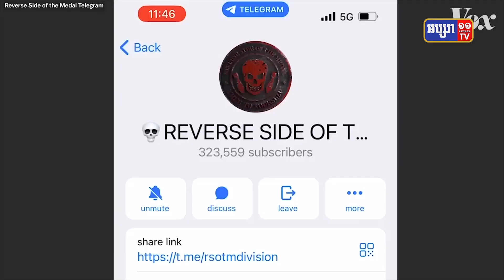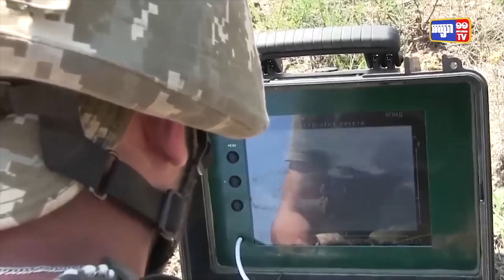GPO29 : ភូមិសាស្រ្តនយោបាយ៖ ក្រុមកងកម្លាំងវ៉ាកន័រ តើអ្នកណាជាអ្នកបង្កើតឡើង ?ភូមិសាស្រ្តនយោបាយ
ប្រធានបទ៖ ក្រុមកងកម្លាំងវ៉ាកន័រ តើអ្នកណាជាអ្នកបង្កើតឡើង ?
- ប្រវត្តិរបស់កងកម្លាំងវ៉ាកន័រ ដែលជាក្រុមទាហានស៊ីឈ្នួល ធ្វើសកម្មភាពនៅតំបន់ណាខ្លះ ? និងនៅ ក្នុងប្រទេសណាខ្លះ? តើអ្នកណាជាអ្នកផ្តល់ប្រាក់ឲ្យកងកម្លាំងវ៉ាកន័រ ឬក្រុមទាហានស៊ីឈ្នួលនេះ ?
- តើកងកម្លាំងវ៉ាកន័រ ឬក្រុមទាហានស៊ីឈ្នួល អនុវត្តនូវកិច្ចប្រតិបត្តិការ តាមប្រទេសណាខ្លះ ?
- ក្រុមទាហានស៊ីឈ្នួល ឬកងកម្លាំងវ៉ាកន័រ កំពុងធ្វើអ្វីខ្លះ ទៅក្នុងប្រទេសអ៊ុយក្រែន ?